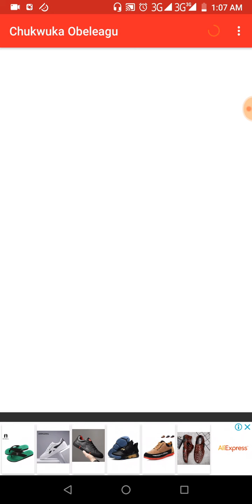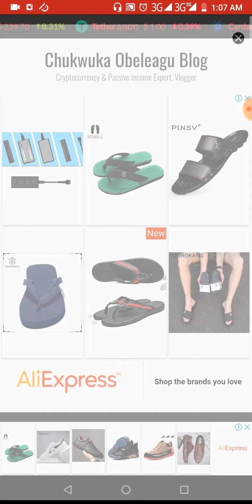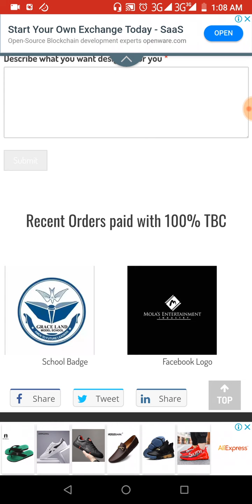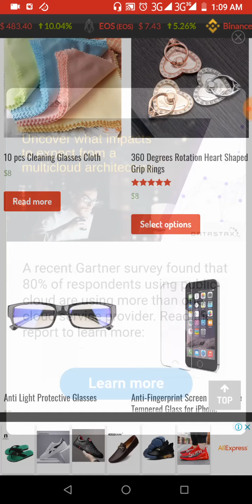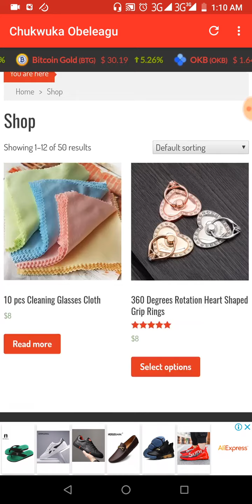Chukwuka Obeleagu Blog App, LEVERAGEPPRO available on Google Play Store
Download Chukwuka Obeleagu blog aka Leverageppro